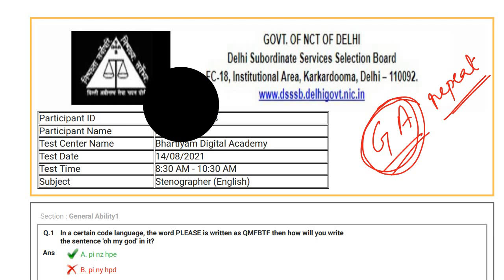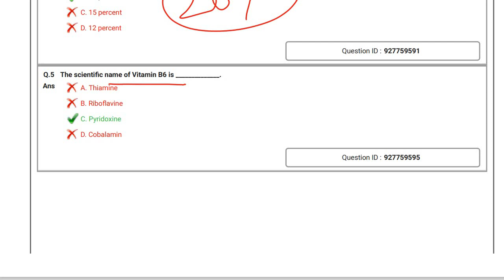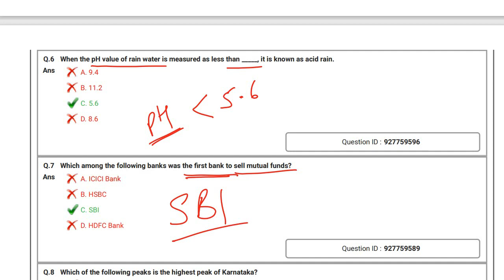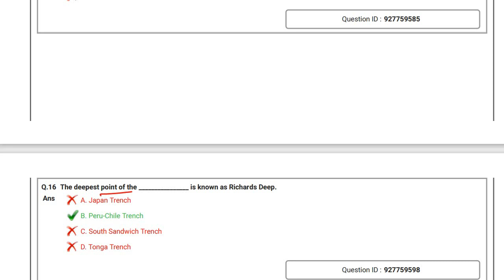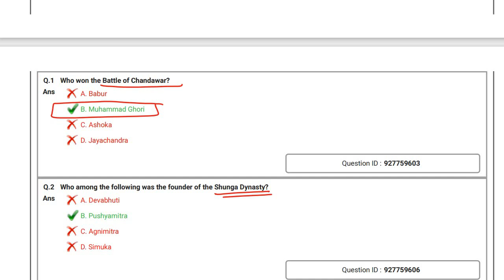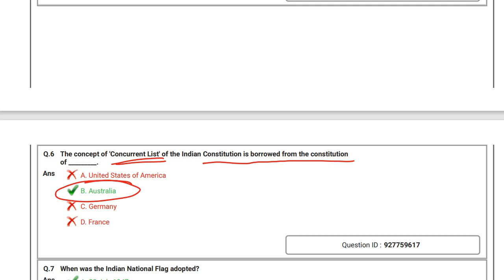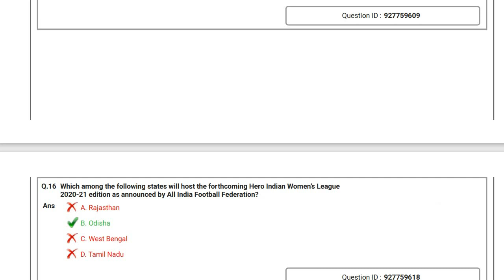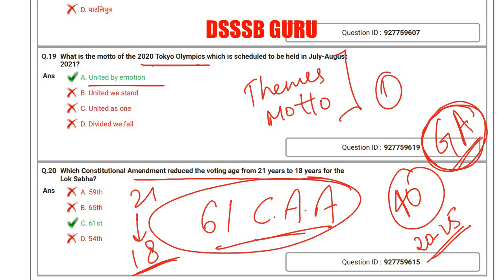Dsssb gk questions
Dsssb gk paper
Dsssb previous year question paper
Dsssb repeated GS question
DSSSB Important questions
DSSSB most important questions